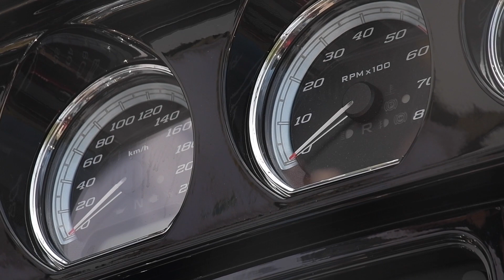LA IV EDICIÓN DE ALPANDEIRE BIKER SE CELEBRARÁ EL 21 DE SEPTIEMBRE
El próximo sábado 21 de septiembre aficionados y amantes del mundo y la cultura de las motos tienen una cita en Alpandeire, y es que la localidad acogerá la IV edición de Alpandeire Biker.
     Según ha explicado Miguel Egea, organizador del evento, Alpandeire Biker es mucho más que una concentración motera, ya que esta iniciativa se concibe como una jornada de convivencia y diversión en la que no sólo tienen cabida los aficionados a las motos, sino también todas aquellas personas tanto del municipio como procedentes de localidades vecinas y otros puntos que deseen disfrutar de una jornada en la que, como ya es habitual, el magnífico ambiente que habrá en la explanada del recinto ferial será el principal protagonista.
     Egea ha indicado que el evento, en el que se espera la participación de alrededor de 300 personas, arrancará a la 1 de la tarde con la recepción de los asistentes. A continuación, a partir de las 2, se llevará a cabo un almuerzo colectivo y, más tarde, se procederá a la entrega de regalos y a la realización de una serie de sorteos. A lo largo de la tarde y la noche todas las personas que acudan a Alpandeire disfrutarán de la música en directo del grupo de rock “Art Club Band” y del grupo flamenco “Los Manojitos”. Además, se desplazará hasta el lugar “Food Truck Málaga”, que durante la jornada ofrecerá todo tipo de comidas callejeras y urbanas, y un tatuador de reconocido prestigio estará a disposición del público. El organizador ha subrayado que se habilitará servicio de barra, baños y un espacio para que todo aquel que lo desee tenga la posibilidad de acampar de manera totalmente gratuita.
     En la IV edición de Alpandeire Biker participarán y colaborarán diferentes colectivos moteros a los que les une la pasión por las dos ruedas. Miguel Egea, además, ha agradecido la excelente disposición del Ayuntamiento de Alpandeire para facilitar la organización de un evento de estas características en el pueblo. En este sentido, el organizador ha comentado que esta iniciativa se desarrolla en Alpandeire dado el incomparable marco natural en el que se ubica el municipio y que el evento también servirá para dar a conocer la localidad y para contribuir, a buen seguro, a que muchos de los asistentes regresen en otros momentos del año.
Por último, Egea ha querido invitar a aficionados a las motos y al público en general a acudir a Alpandeire el 21 de septiembre, ya que todos los asistentes se convertirán en partícipes de una jornada festiva que será difícil de olvidar.